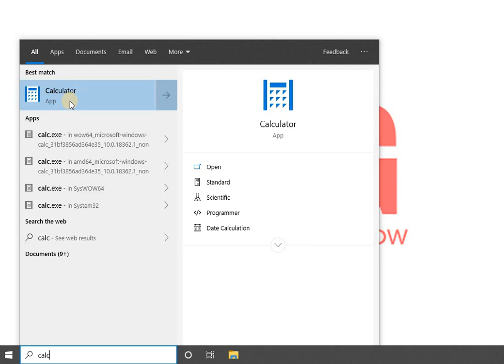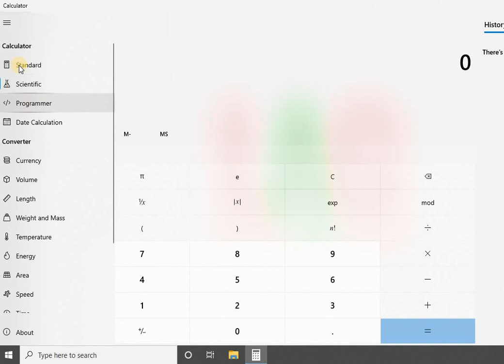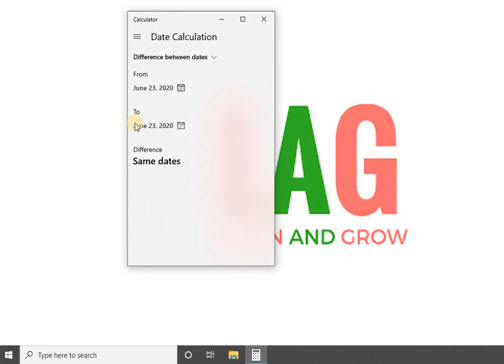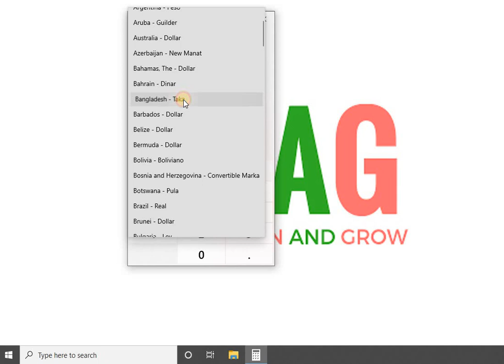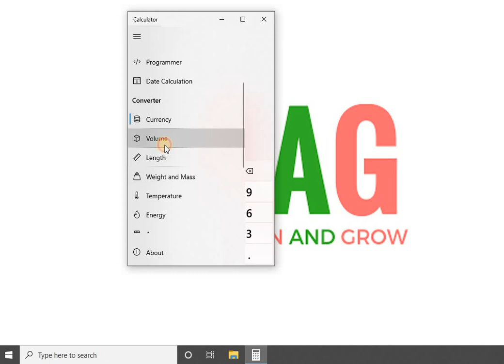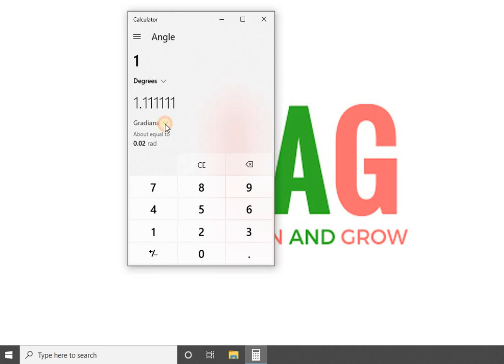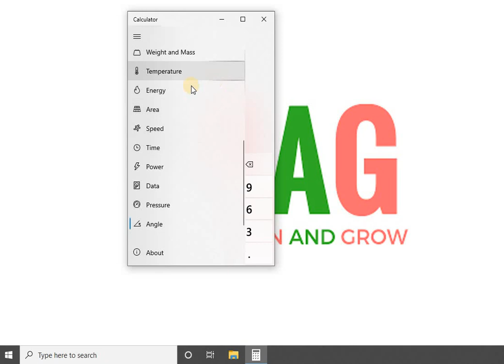Windows Calculator को इस तरह करें इस्तेमाल | Use Windows Calculator Functions For Your Work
In this video we will learn about that how can we use windows calculator in effective way.